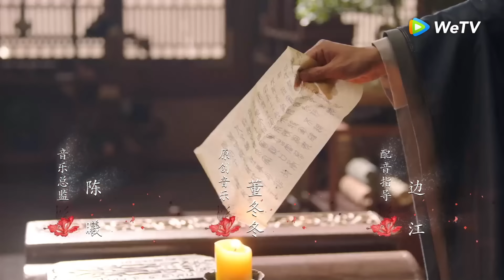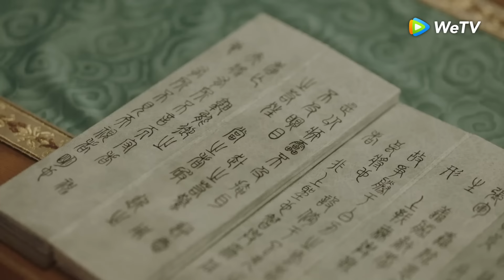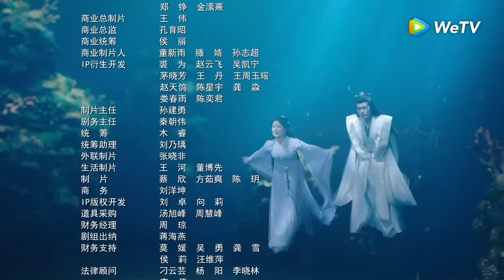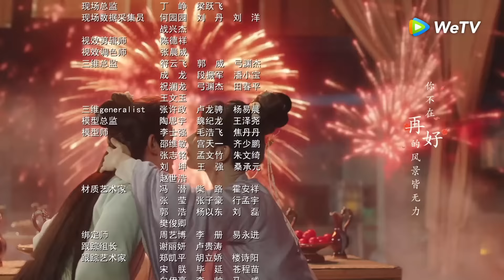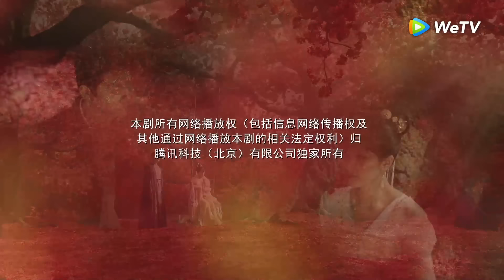ซีรีส์จีน | ห้วงคำนึง ดวงใจนิรันดร์ ภาค2 (Lost You Forever S2) พากย์ไทย | EP.13 Full HD | WeTV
นักแสดง: หยางจื่อ, จางหว่านอี้, เติ้งเหวย, ไต้ลู่หวา, หวังหงอี้, ถานเจี้ยนซื่อ
สมัยบรรพกาลคน เทพและปีศาจอยู่ร่วมกัน องค์หญิงแห่งเกาซิงจิ่วเหยาที่พเนจรอยู่ในดินแดนอันห่างไกลไม่เพียงแต่สูญเสียฐานะแล้วยังเสียรูปลักษณ์ไปด้วย นางกลายเป็นเหวินเสี่ยวลิ่ว ซินแสผู้ไร้ที่ไปอยู่ที่ตำบลชิงสุ่ย เหวินเสี่ยวลิ่วบังเอิญช่วยเหลือถูซานจิ่งคุณชายจากชิงชิวจนเกิดเป็นความรัก เชียงเสวียนองค์ชายแห่งเซวียนหยวนลูกผู้พี่ของเสี่ยวเยาตามหาเสี่ยวเยาไปทั่วพิภพจนมาถึงตำบลชิงสุ่ย ได้มาพบกับเสี่ยวเยาแต่ก็จำกันไม่ได้จนผ่านอุปสรรคมากมายในที่สุดเสี่ยวเยาได้ฐานะองค์หญิงกลับคืนมา เพื่อที่จะรวมแผ่นดินเชียงเสวียนยอมตัดความรักส่วนตัวเพื่อขึ้นเป็นราชา เสี่ยวเยาก็คอยช่วยเชียงเสวียนจนสำเร็จ แล้วเร้นกายไปจากยุทธภพพร้อมถูซานจิ่ง เชียงเสวียนตั้งใจดูแลบ้านเมืองให้สงบสุข เพราะรู้ว่าขอแค่บ้านเมืองสงบสุขเสี่ยวเยาของเขาก็จะสงบสุขไปด้วย